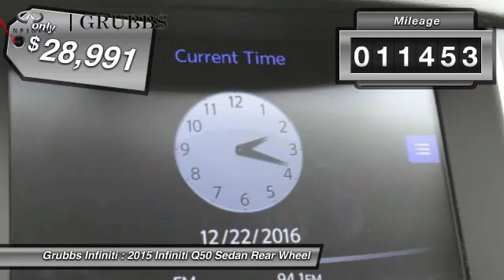2015 Infiniti Q50 Dallas Ft. Worth Grapevine FM338342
Grubbs Infiniti
1500 E State Highway 114

* 3.7 LITER 6 Cylinder engine * * ONLY ONE PREVIOUS OWNER * * 2015 ** Infiniti * * Q50 * * Premium * This 2015 Infiniti Q50 Premium is a great option for folks looking for top features like dual climate control, heated seats, a power outlet, push button start, a backup camera, hill start assist, traction control, and braking assist. It has a liquid platinum exterior and a lovely graphite interior. It has the best mileage with 20 MPG in the city and 29 MPG on the highway. With a 5-star crash test rating, this is one of the safest vehicles you can buy.